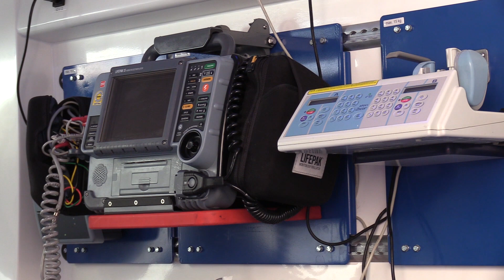W Częstochowie brakuje karetek 10.20.2020